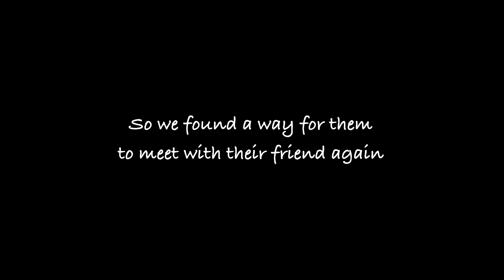Cats and Morning Pigeon - My cats make new friend!